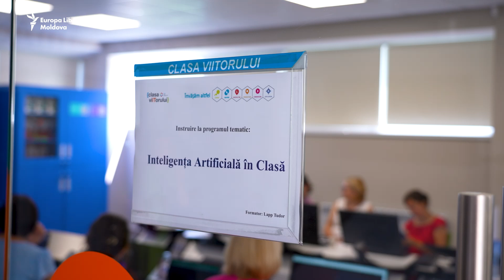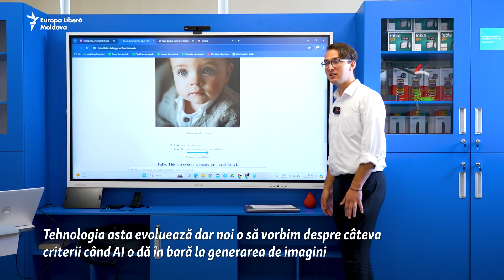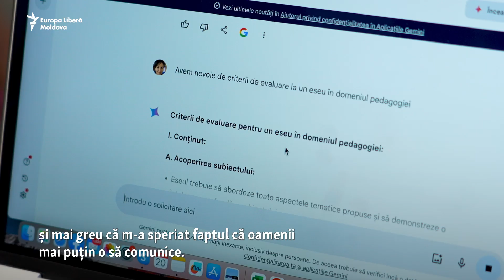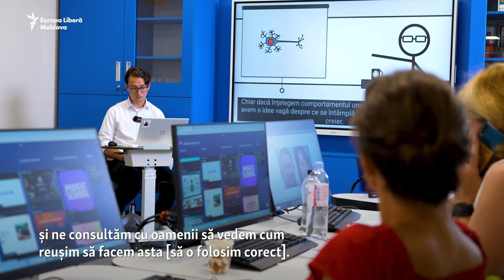Profesorii învață să folosească Inteligența Artificială la ore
Zeci de profesori participă la un curs de utilizare a Inteligenței Artificiale la ore. Lecțiile sunt predate de reprezentanții centrului național de inovații digitale „Clasa Viitorului”. Profesorii spun că elevii deja folosesc aceste instrumente și ar trebui să fie și ei în pas cu tehnologiile.

Autoare: Liuba Maxim
Imagini: Alexei Golubev
Montaj: Alexandru Ianciu

1. Nu vrem să limităm în nici un fel libertatea de gândire și exprimare, dar ne rezervăm dreptul de a șterge din forum afirmații care pot avea consecințe juridice, care sunt defăimătoare, obscene, indecente, abuzive, violente, pornografice, amenințătoare, discriminatoare, care îndeamnă la ură sau sunt ilegale.
2. Forumul de dezbateri nu poate fi utilizat în scopuri comerciale.
3. Nu postați, cu bună știință, nici un material care ar putea reprezenta o încălcare a dreptului de autor.
4. Comentariile trebuie să fie, în cea mai mare parte, în limba română și rusă.